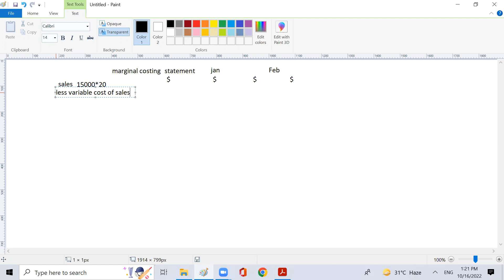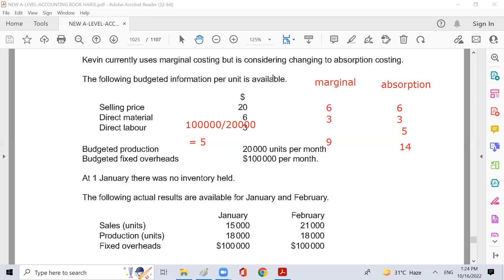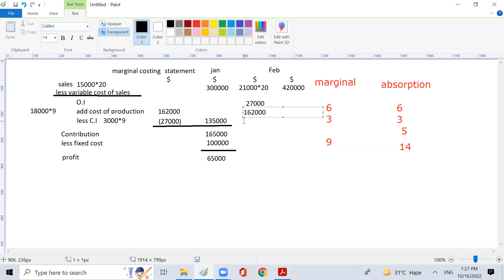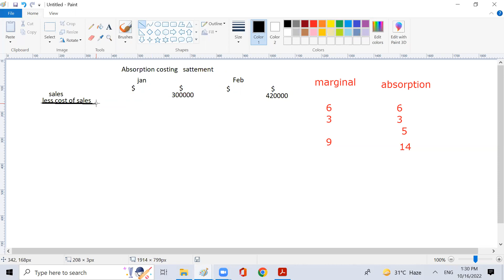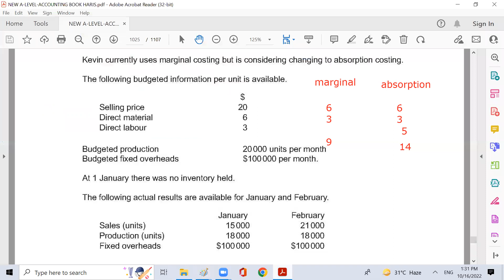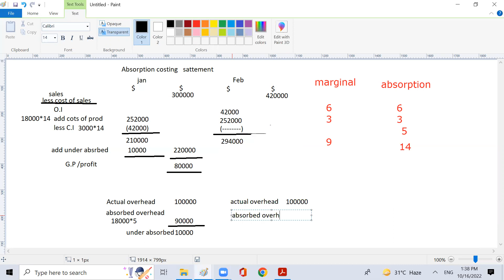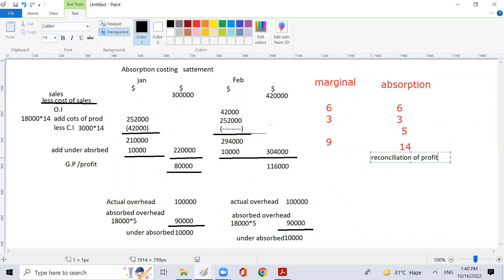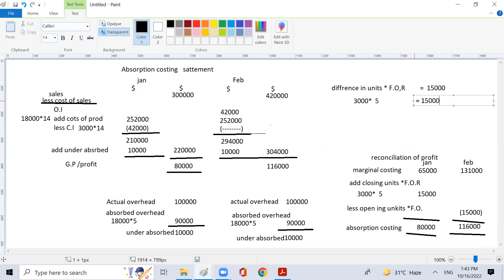A-Level-Accounting- Absorption Marginal I/S -Lecture-3